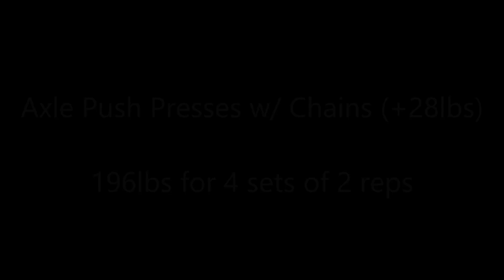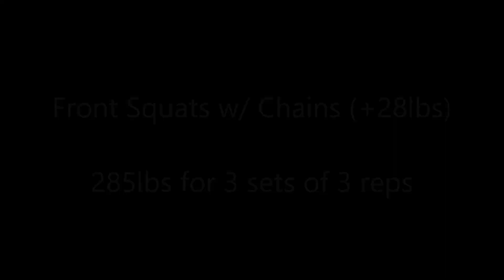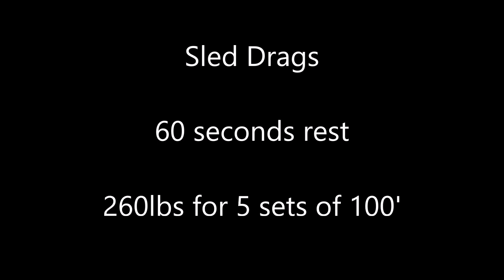Week 9 - 8/4/2024 - 8/10/2024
Workouts for 8/4/2024 to 8/10/2024. Day 1 started off with axle strict presses into push presse with chains (+28lbs). Worked up to 176x2+1. Moved right into push presses with chains (+28lbs). Did 196x4x2 and then 196x5. Then band assisted pull-ups. Worked up to lbx5 at pin 17 and then lbx5 at pin 15. Afterwards was 12" log incline bench presses with bands (+5lbs/+25lbs). Worked up to 217x2x5. This was followed by chin up holds. Did bw+10x20 seconds (8 second eccentric). Finished up with active shoulder hangs. Did bw+30x20 seconds (10 seconds relaxed). Day 2 started off with front squats with chains (+28lbs). Worked up to 285x3x3. Next was hyper extension holds with neck harness. Did bw+25&70x20 seconds. Followed by weighted planks. Did bw+64 for 60 seconds. Then side planks. Did bw for 60 seconds. Day 3 started off with farmer's walks (turf). Worked up to 290x50'. Then sandbag carries (turns at 50'). Worked up to 300x214'10" (load style) and 300x209'8" (bear hug). Finished up with sled drags (60 seconds rest). Worked up to 260x5x100'.